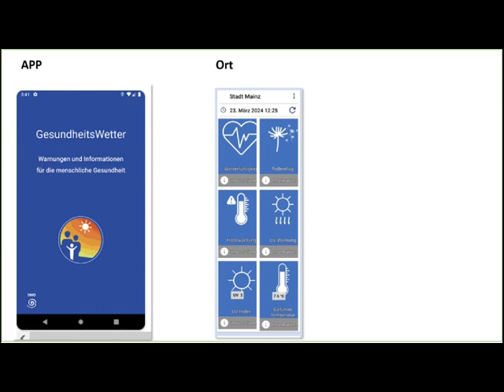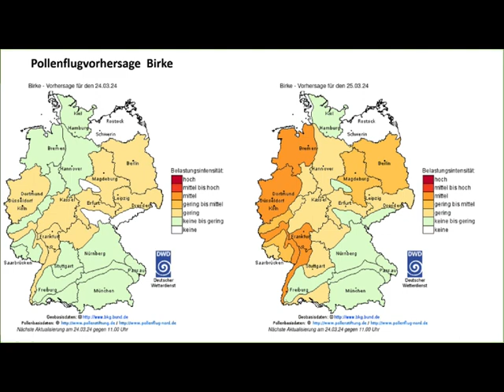Wetter und Gesundheit 23.03.'24: Pollenflug ganzjährig, Heuschnupfen, allerg. Asthma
Nur noch ein Asthmaspray notwendig zur Vorbeugung und auch bei akuter Luftnot.